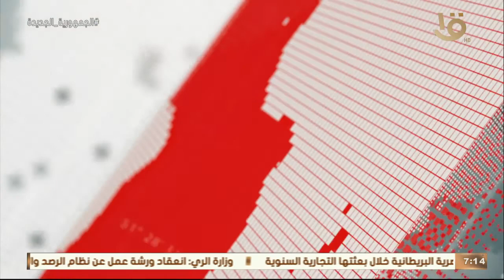كلمة رئيس مجلس الوزراء مصطفى مدبولي خلال إطلاق الاستراتيجية الوطنية لتغير المناخ في مصر 2050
تغطية خاصة | كلمة رئيس مجلس الوزراء مصطفى مدبولي خلال إطلاق الاستراتيجية الوطنية لتغير المناخ في مصر 2050